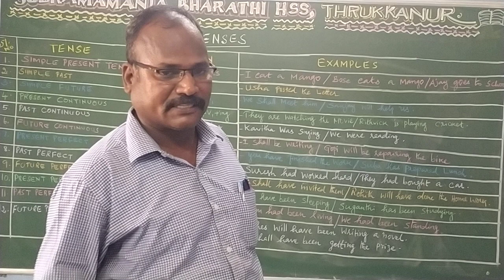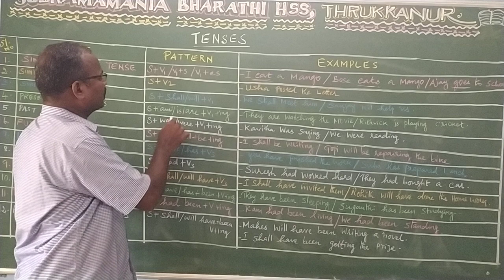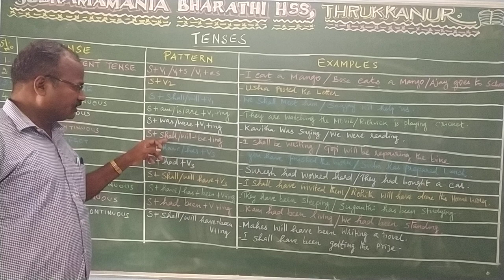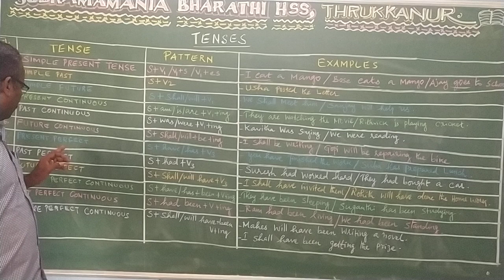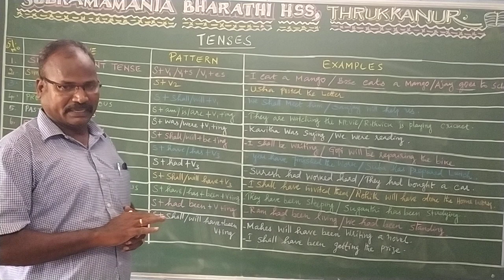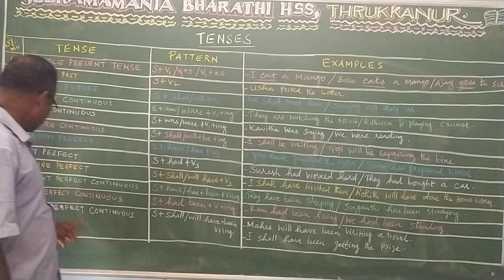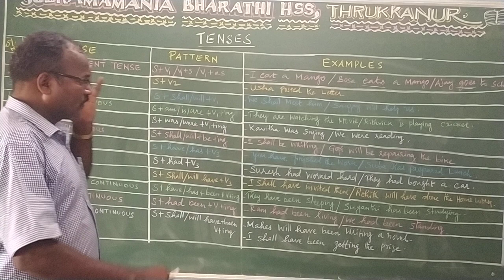XII STD - ENGLISH - BRIEF CHART/ TABLE FOR TENSES